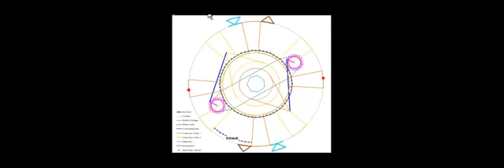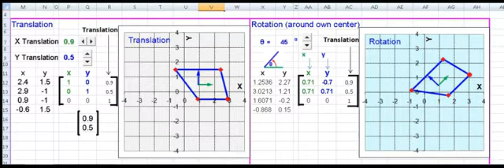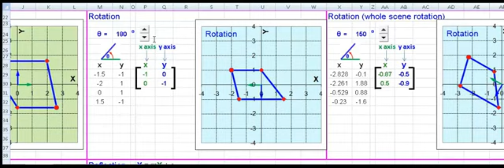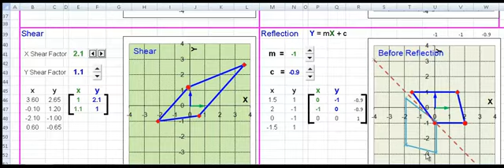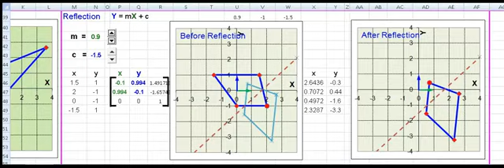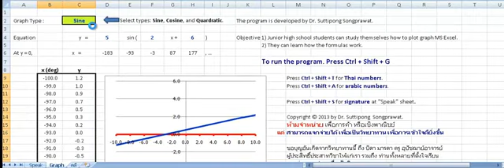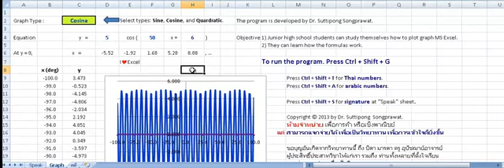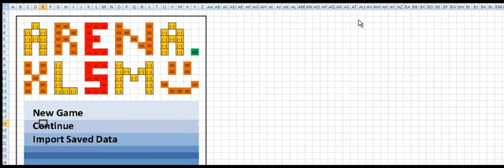Excel Project by Ajan Dr Suttipong SONGPRAWAT